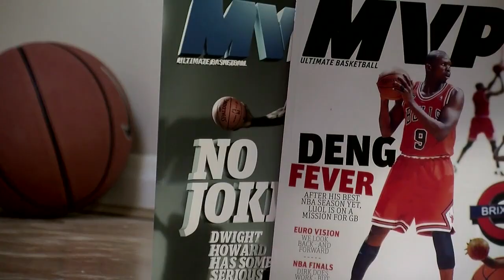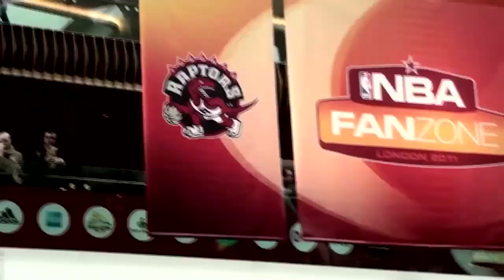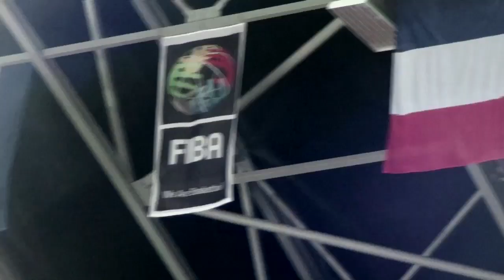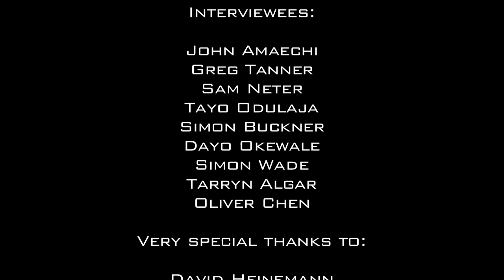The Rise of British Basketball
Documentary displaying the current status of British Basketball and what are the obstacles it needs to overcome to become successful and well-respected.